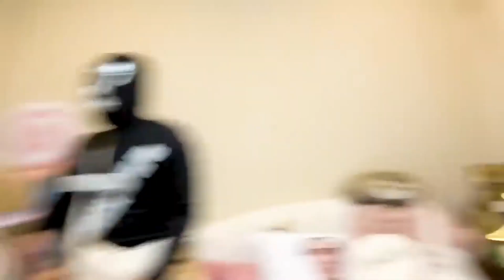しょこたんの家の空気を売りさばこうとするエガちゃん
エガちゃんねるさん公認の切り抜きチャンネルです！

今回は、しょこたんの家の空気を売りさばこうとするエガちゃんです！

‹エガちゃんねると替えのパンツはこちら›